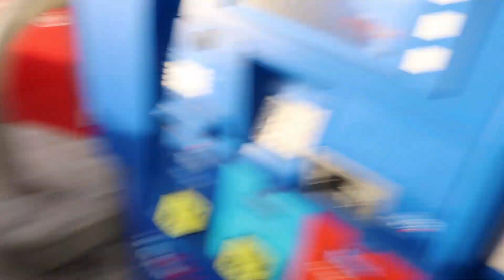The 2019 Camaro Journey Begins!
The journey begins with me and my 2019 camaro prepping for spring to hit the track but all vlogging on a daily!